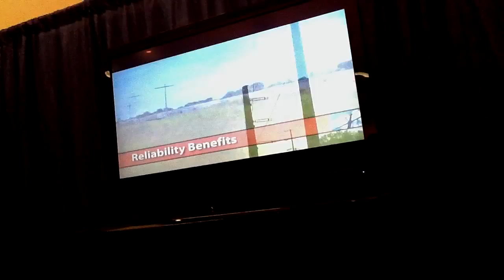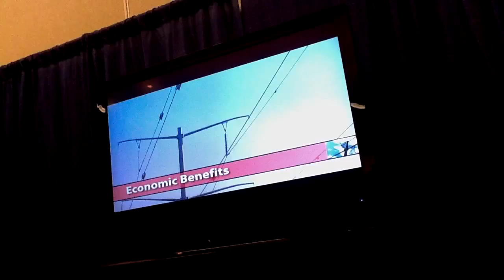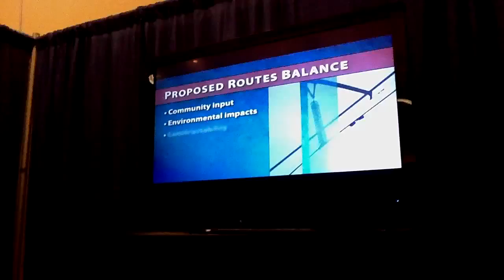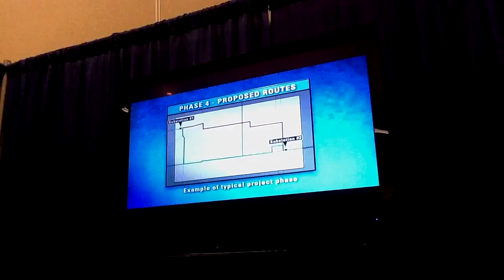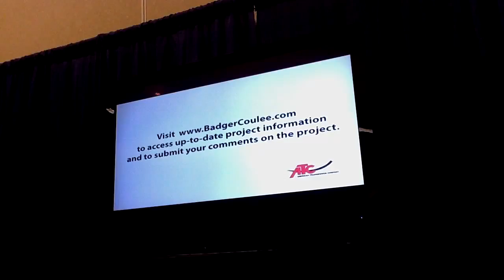ATC self promotion video